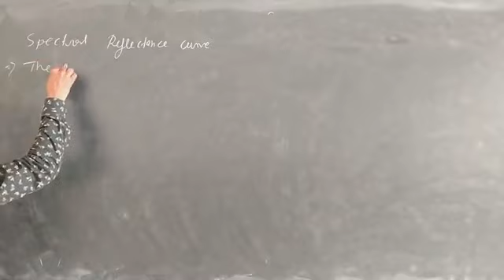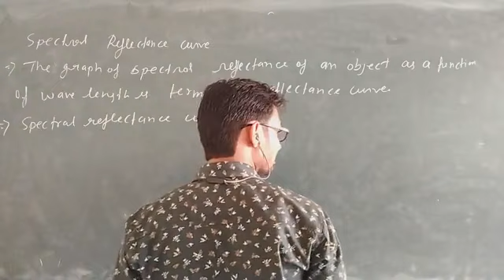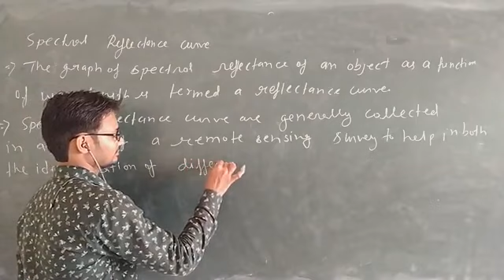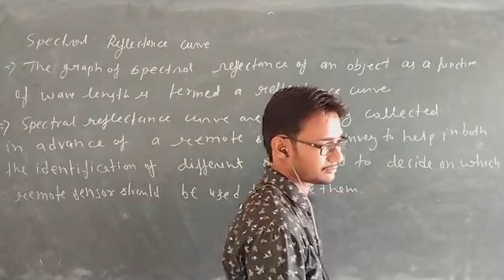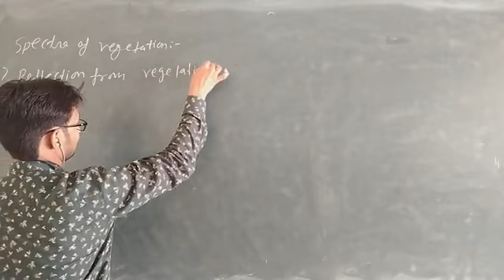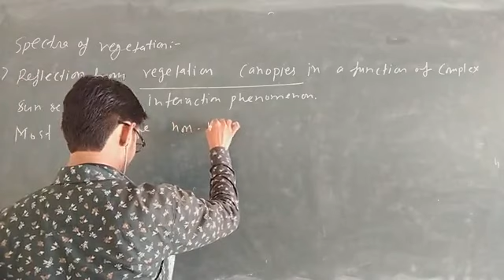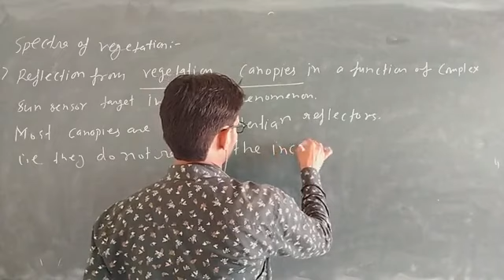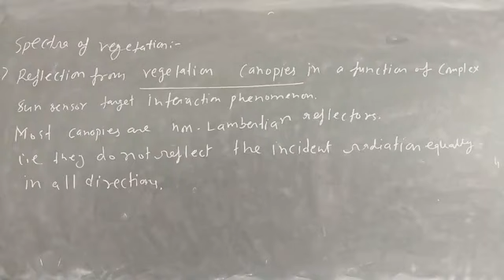VL-24_Spectral Reflectance Curve_GIS